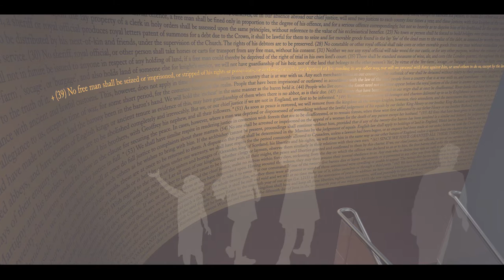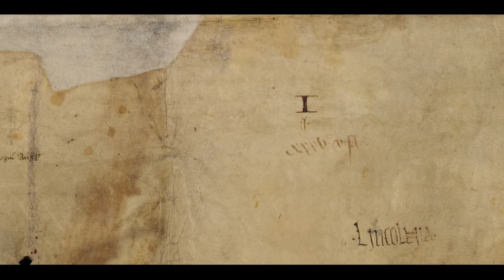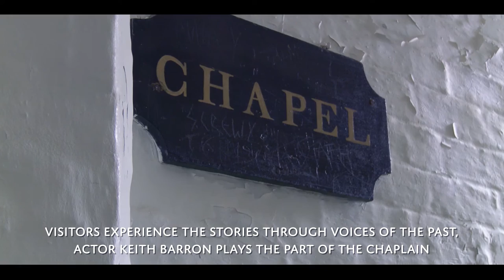Lincoln Castle Revealed